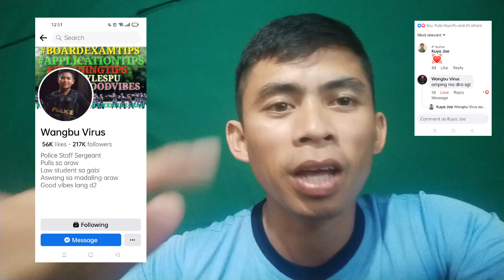Wangbu Virus malupit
@Wangbu Virus @pulisnewsnetwork